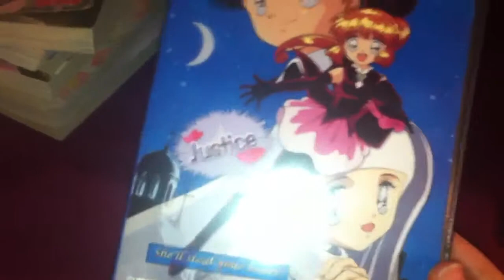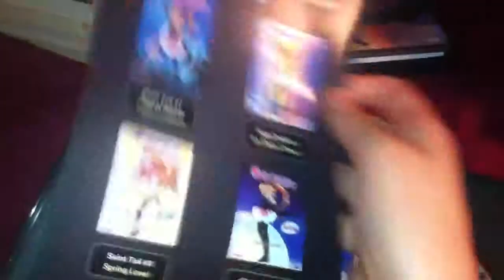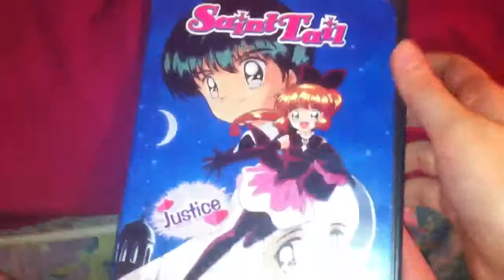Anime Update #99 (Saint Tail) July 31,2013 (Amazon)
Saint Tail Vol.5-$14.00

(S&H was-$14.00)
(Bought from-SameDayBooks&Videos)

Total-$17.99

Recorded Aug.16th,2013